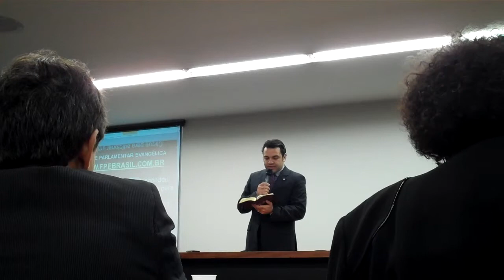Culto da Frente Parlamentar Evangélica - Abril 2012 - VID00090